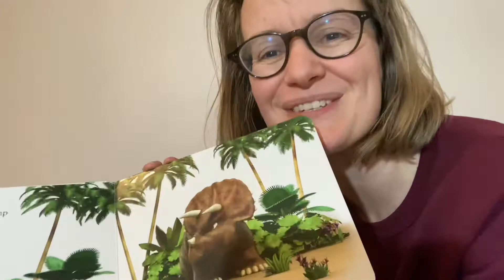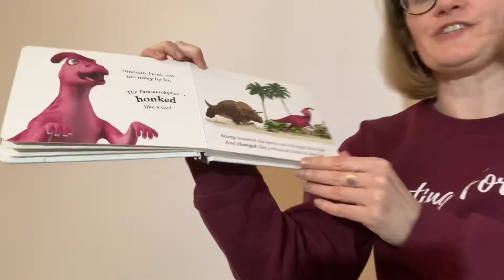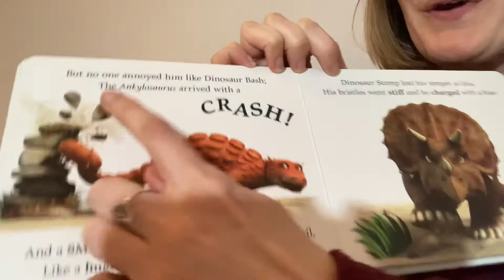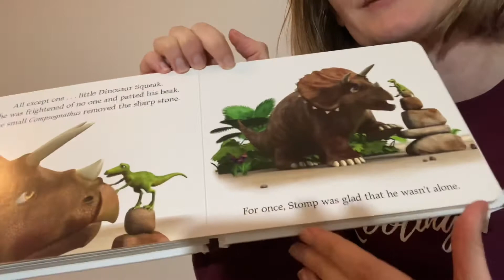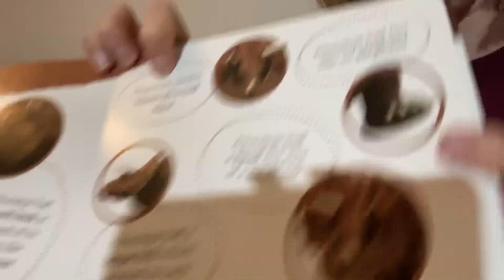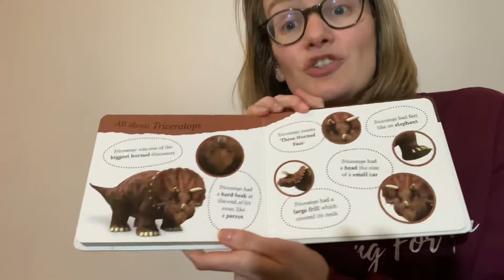Dinosaur Stomp! The triceratops